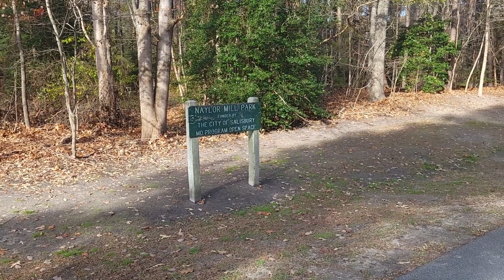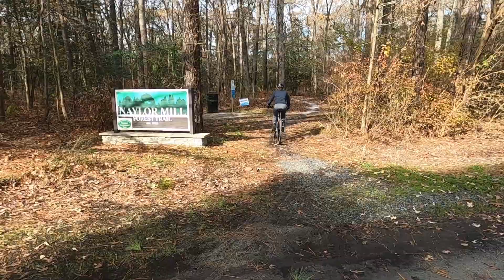EP73 - DelMar MTB Trail – Naylor Mill Park – Exercise and Travel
In late November of 2022 my daughter and I rode and ran the MTB Trail at Naylor Mill Park in Salisbury MD, which is right on the border of Delaware and Maryland, about a half hour from my daughter’s house in Milton, DE.

The ride is technically challenging for those of us without good mountain biking skills, and makes a great place to improve your mountain biking skills…. Which we attempted to do!

As the title suggests, some people think I am a little strange.  And for sure I like getting out and about!  That is why I am the Odd Man Out.

These videos and the associated web page (OddMan-Out.com) are devoted to travel and exercise, or maybe exercise and travel.

Thanks for taking a look here! I appreciate your interest.
The website at OddMan-Out.com has details about my vehicles, my boats (Yes, multiple!), and other items you may find of interest.  It may help to remember the website address if you think of the hyphen as a dash.  Odd Man Dashing Out... get it?!?

I film all videos in 1080p at 60 frames per second, using a GoPro 8 Black and my Samsung Galaxy S21 phone.
I edit the videos myself using the VSDC video editor.

00:00 Introduction
01:05 Bike Ride
08:04 Run
09:00 Ending